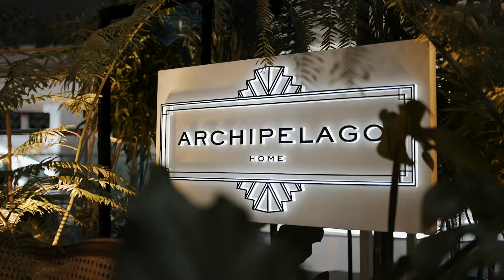Archipelago Plants Event at Glorietta Activity Center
Archipelago Plants at Glorietta Activity Center

Gears:
Sony a7sIII